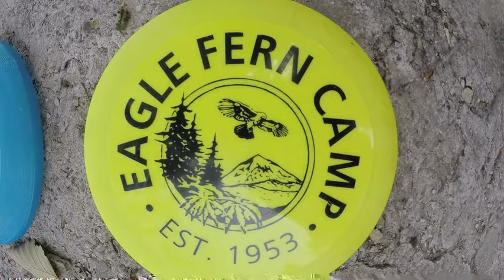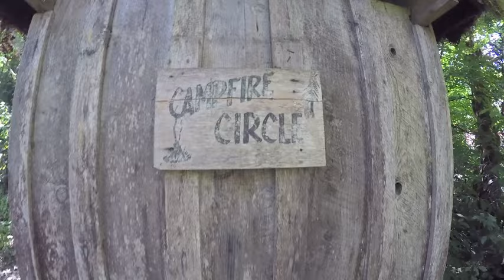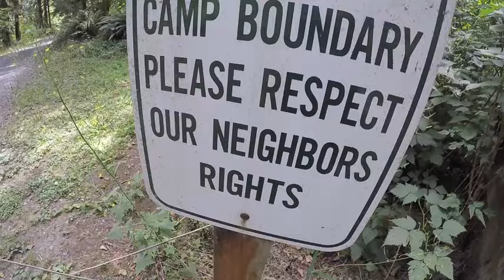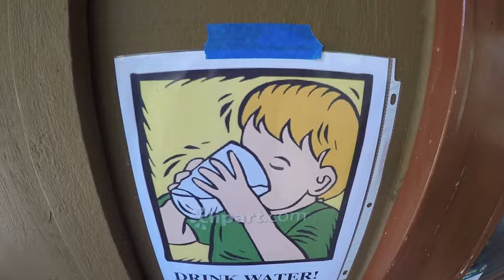Girls Summer Camp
I was asked to be a speaker at a middle school girls camp in Oregon for a week. Upon my arrival, I felt the need to explore the camp grounds as well as make an introductory video so that the girls knew who they'd be spending the week with. Keeping in mind that I had no idea what the camp rules were, this is what happens when you ask me to be the speaker of a girls camp in the woods of Oregon...

(have I mentioned that I love public speaking? As well as Emcee-ing... I'm available... just saying... in more ways than one.)